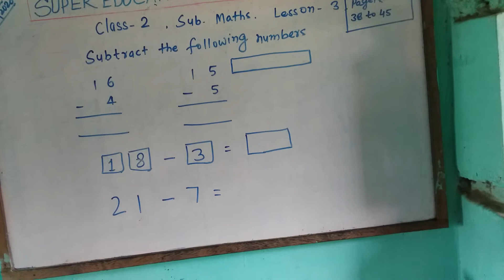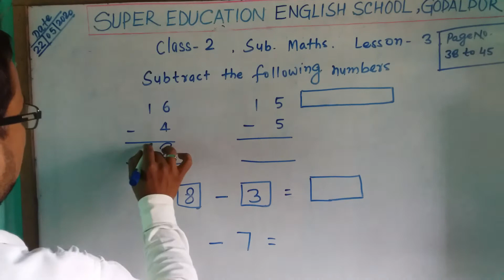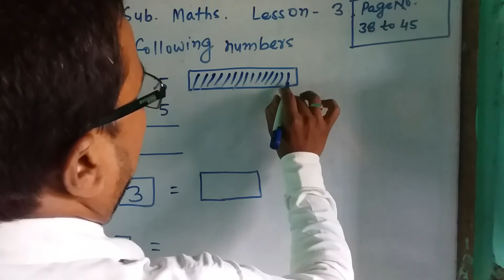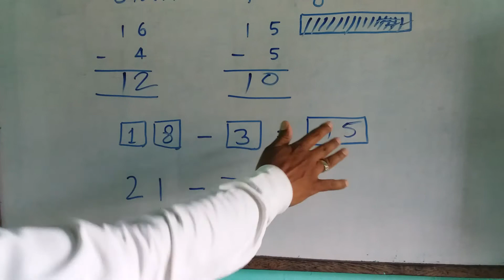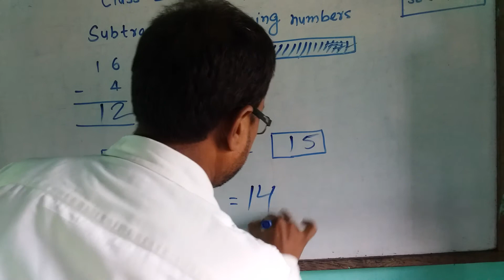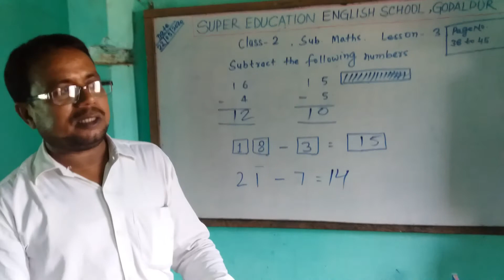Online classes in Super Education English School Gopalpur, Maths for std 2nd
Maths for std 2nd